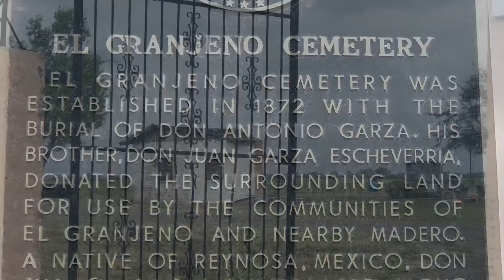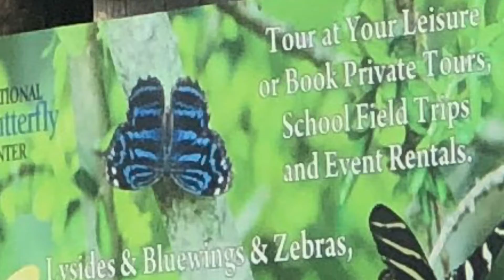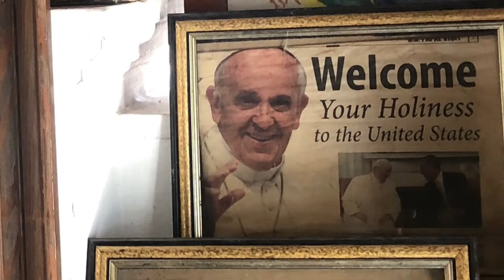Spring 2022 in Mission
A sampling of some eco-tourism areas along the Rio Grande in historic Granjeno and Mission, Texas